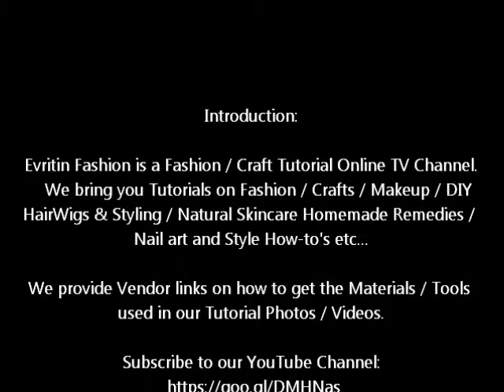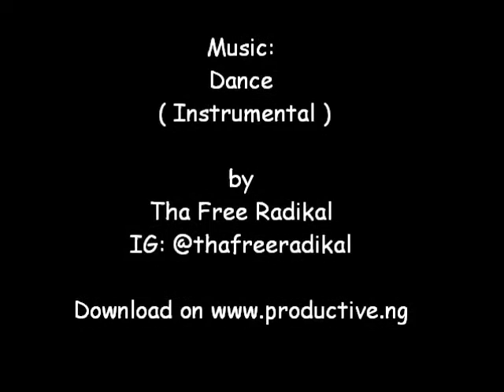DIY How to Cover Old Footwear with Ankara Part 1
On this Episode PhDSpiff will show you how to convert your old Footwear with Ankara fabrics into New Footwear! You'll also learn how to make Fabric flowers too. Thanks.